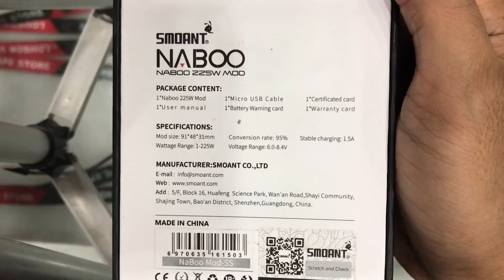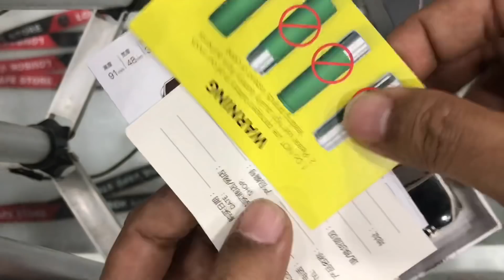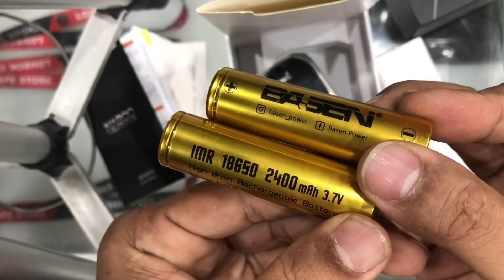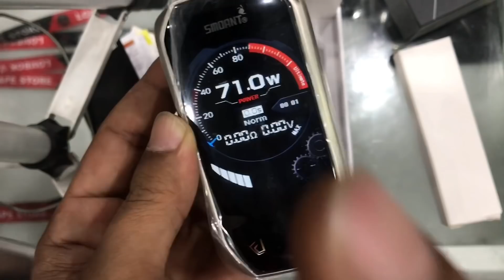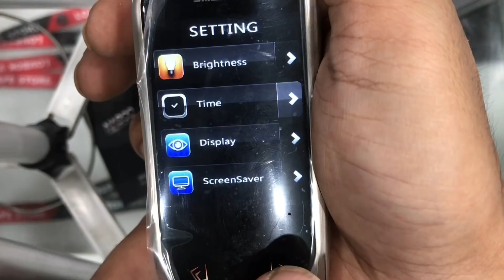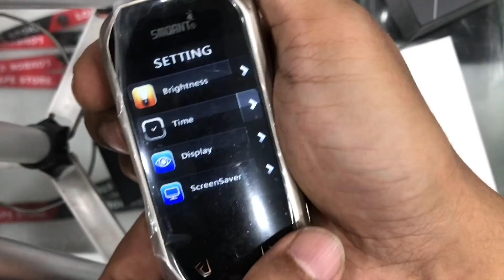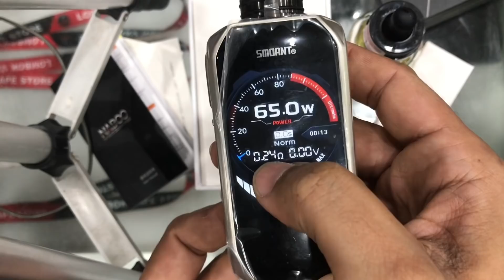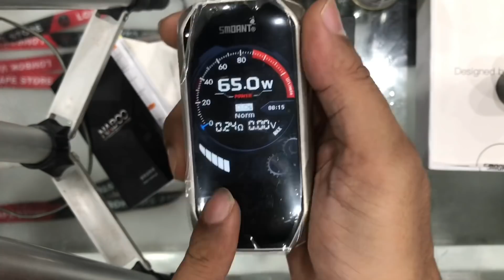Review Mod : Smoant Naboo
Ni Mod ada Touchscreen.nya...
Udah kyk HP ajaa 😅😅
Alamat Toko :
📍LOMBOK VAPE STORE - 1
Jl.Sriwijaya No.438 - Mataram
Sebelah Toko Paris Computer
(Timur Lombok Epicentrum Mall )
📍LOMBOK VAPE STORE - 2
JL. Pejanggik no.56 - Mataram
(sebelah toko HP Planet Android)
📍LOMBOK VAPE STORE - 3
Jln. Dr. Wahidin No.10 - Rembiga
(Sebelah Sate Rembiga Ibu Sinaseh)